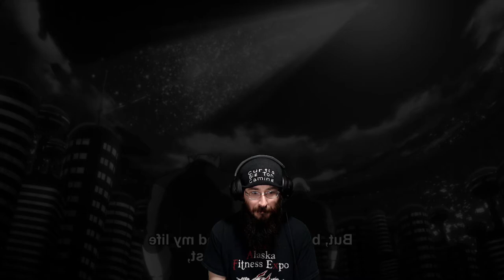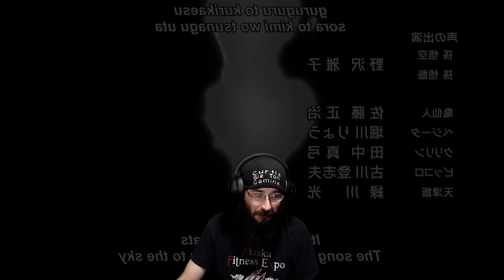Final Fight! Dragon Ball Super Episode 131 Live Reaction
💰 Stream Labs: (Tip is Announced on Screen)

Track Name: "Wrath Of God"